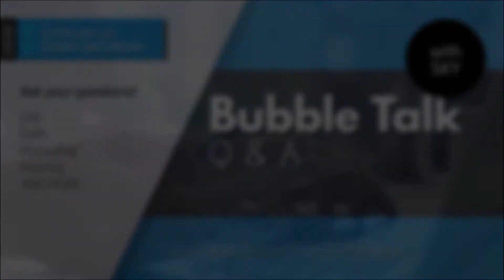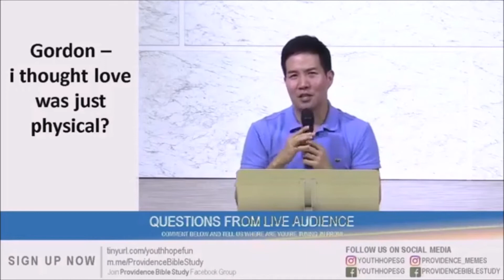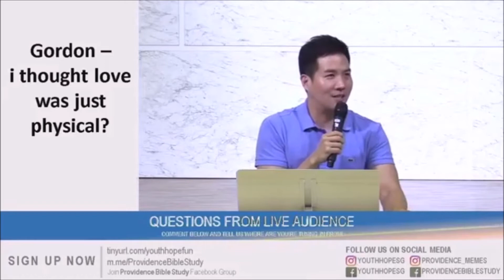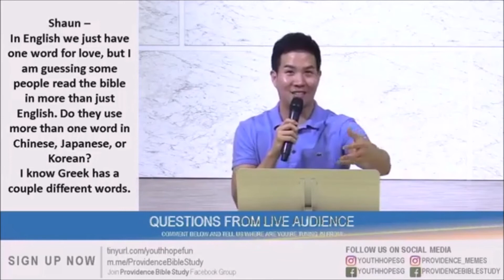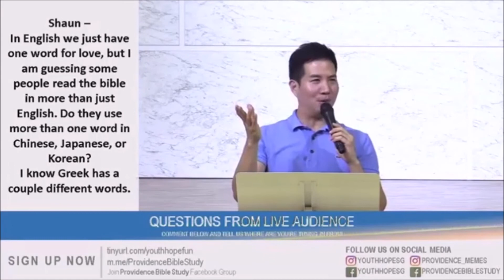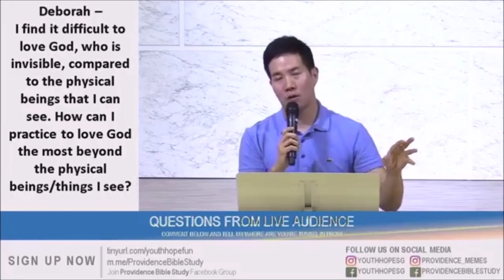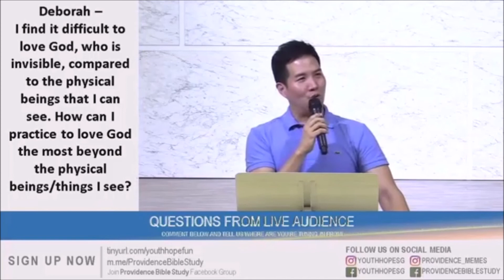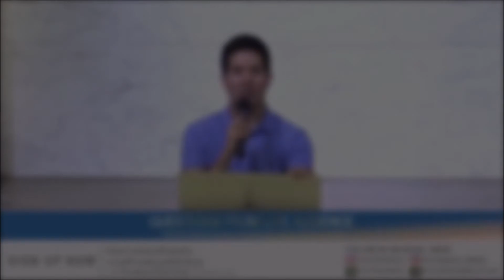Viewer asks: "Why do people seek love in the world and still feel empty?" (BT2)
Join us for QnA every Monday @ 11am!
All Bubble Talk Q&A is done live on Facebook with a live audience.
If you would like to join the live talk, join us every Saturday @ 8pm.